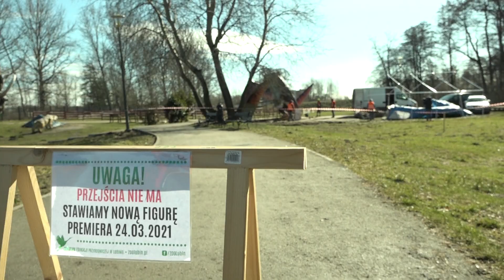LUBIN. Jaki olbrzym wylądował w Parku Wrocławskim?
Jest wyższa od parkowych latarni, a pod jej skrzydłami skryłaby się cała grupa przedszkolaków. W Parku Wrocławskim trwają ostatnie prace przy konstrukcji imponującej, prehistorycznej figury. Jaki gatunek przedstawia? Dowiemy się już wkrótce!